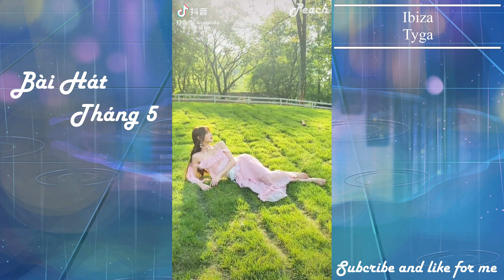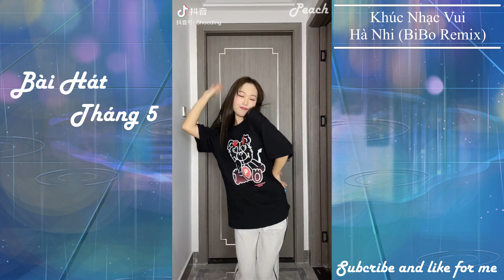[抖音] Tổng Hợp 30 Bài Hát Hot Cuối Tháng 5/2021 Trên Douyin | By Peach Official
Peach Official Douyin - Kênh của 1 cô gái cuồng Tiktok Trung Quốc
~ Trans & Edit: Peach Official
~ Mọi âm thanh, hình ảnh trong video thuộc : 抖音 (Douyin)
~ Hình nền thuộc SUGARMINTS
~ Để lại comment cho mình biết bạn đã xem nha, love youuuuu

- VUI LÒNG KHÔNG ĐEM VIDEO RA NGOÀI NẾU KHÔNG CÓ SỰ CHO PHÉP CỦA MÌNH -